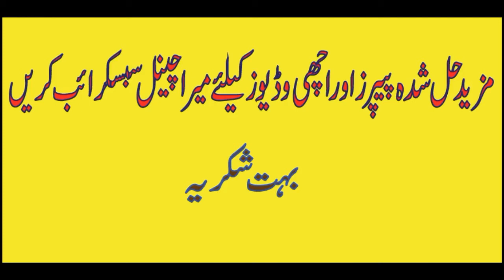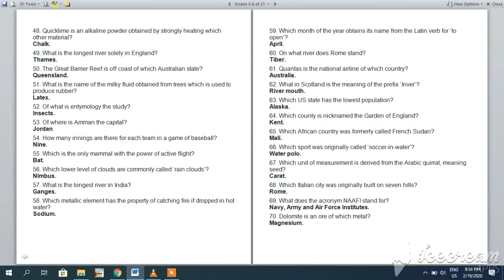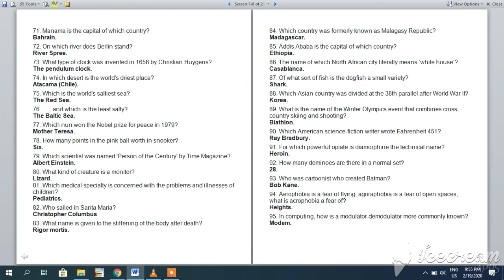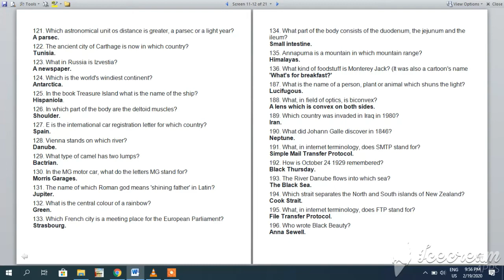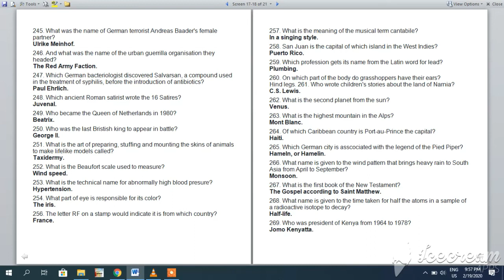FPSC MOST REPEATED 300 MCQS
300 FPSC SOLVED MCQS.